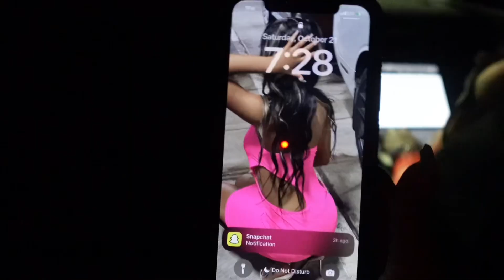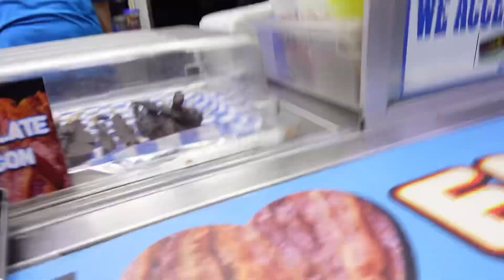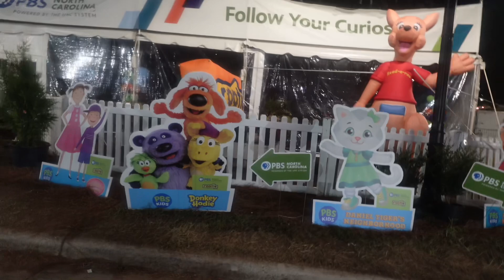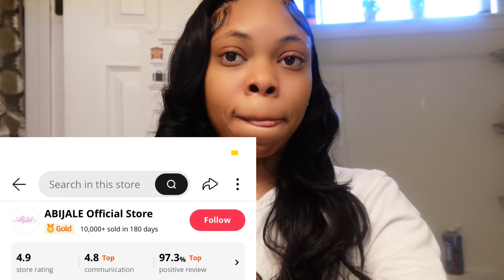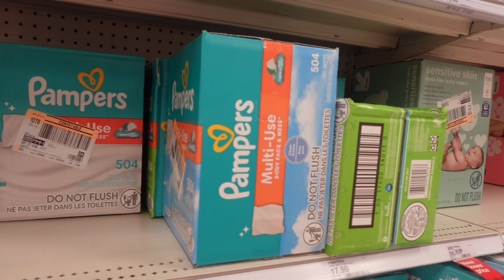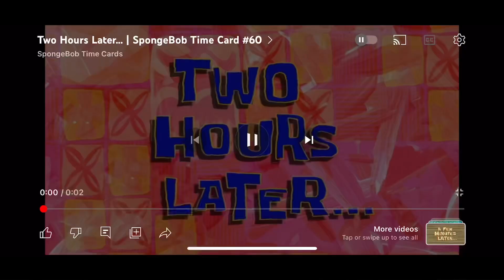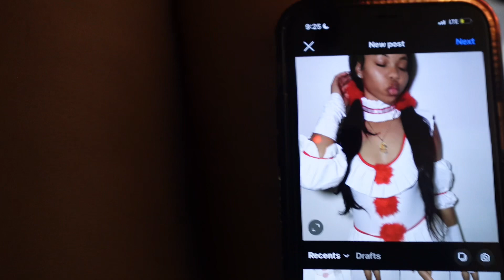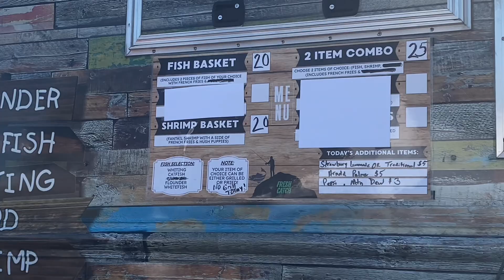WEEKLY VLOG: STATE FAIR, HALLOWEEN PARTY, HAIR REVIEW & ETC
Hey you guys I am back with another freaking video. In this video I went to a gender reveal, I got my hair done, went to the NC state fair, & went to NCA&T GHOE EVENTS.

Wig details below:

Just found this amazing item on AliExpress. Check it out!